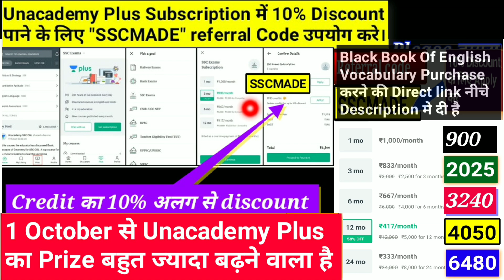Crucial Date For Both SSC CGL 2019 And SSC CPO 2019 Is 1/1/2020 Unfair With SSC Aspirants